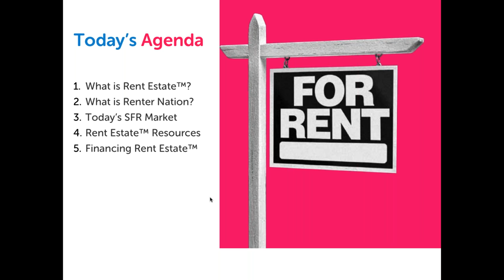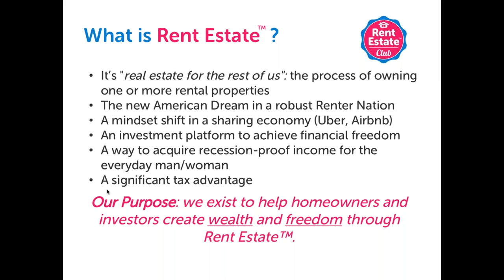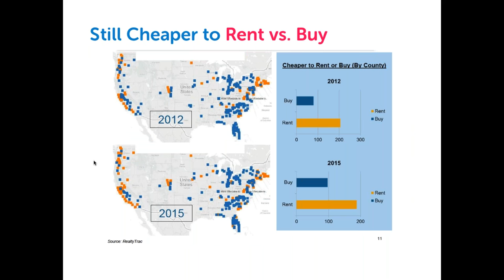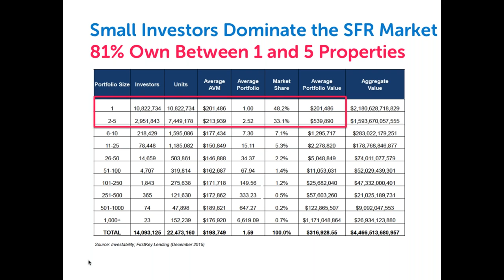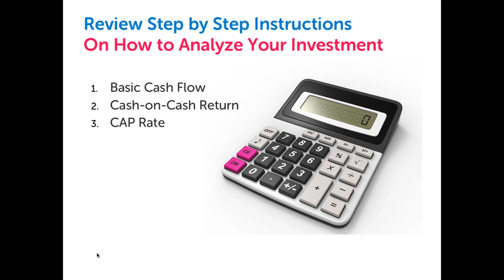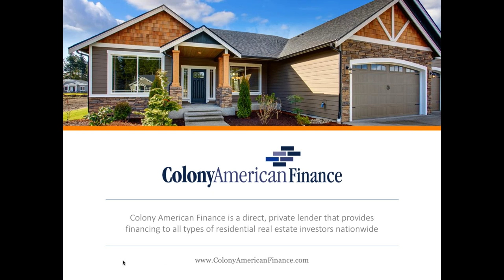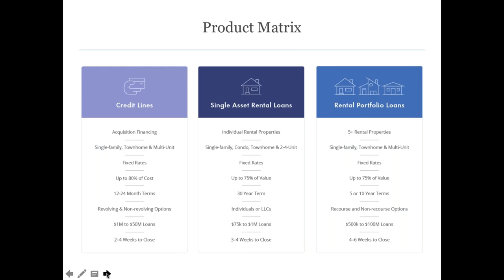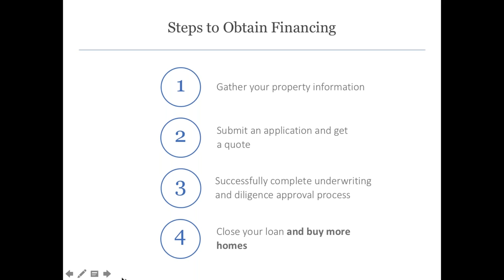How to Grow Your Rental Business Without Breaking the Bank | WEBINAR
Presenters: Kevin Ortner - CEO of Renters Warehouse and Ryan McBride - COO of Colony American Finance